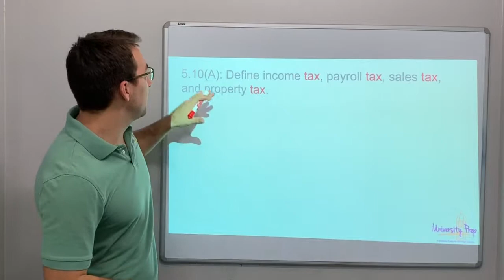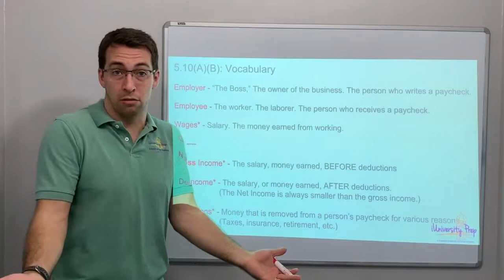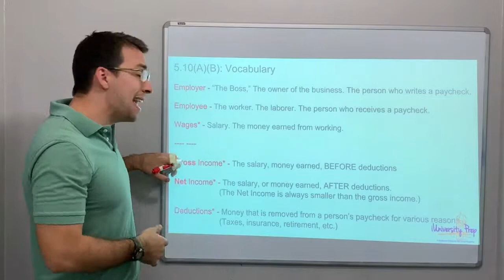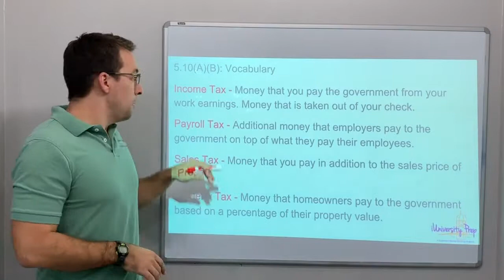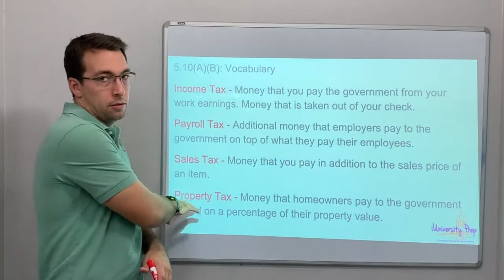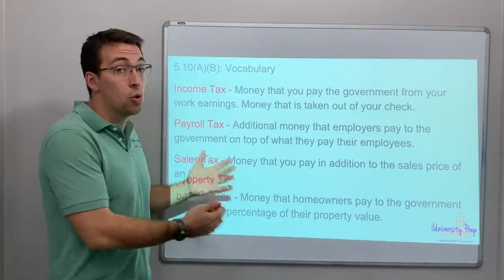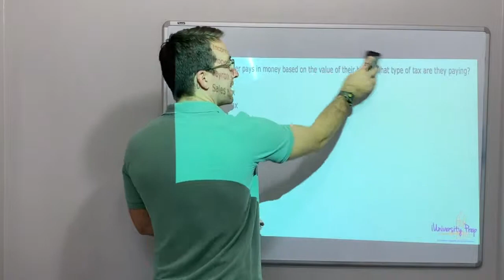5.10(A) #1 - Types of Taxes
5.10(A): Define income tax, payroll tax, sales tax, and property tax.